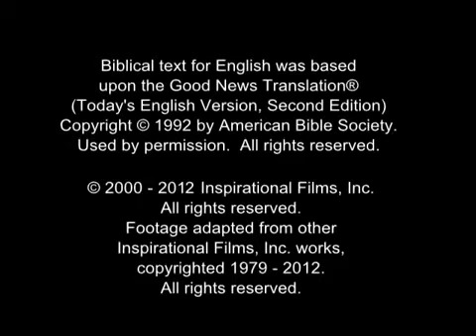Jesus - Ragazzi all'inseguimento di Gesù - Film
La storia di Gesù, la vita, le opere gli insegnamenti.
Interessante film per bambini, ed ovviamente non solo. E' una variante del film Jesus al quale sono state aggiunge delle scene, successivamente girate, per renderlo "Baby Friendly".
Ottima occasione per visualizzarlo con i propri figli o nipotini. Può essere un'idea visualizzarlo con i propri fratelli e sorelle in Cristo, magari con i bambini della scuola domenicale, etc, etc...